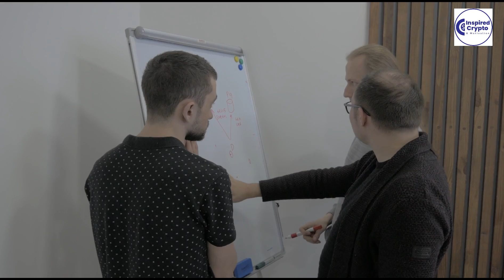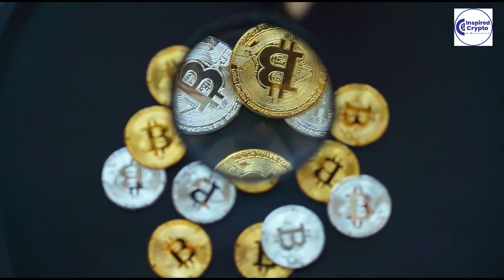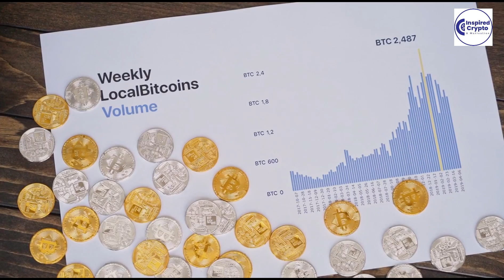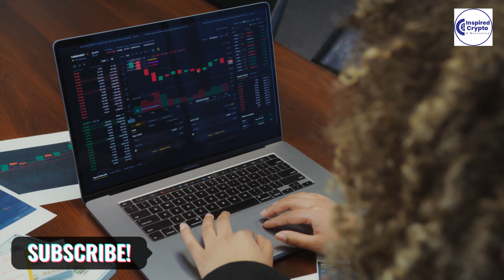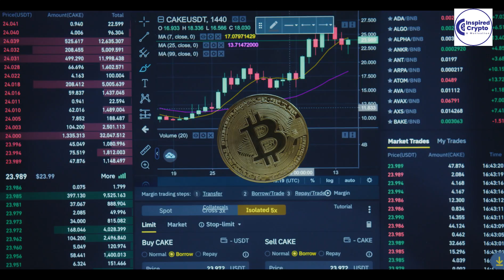What is cryptocurrency and how does it work II Long Time Business II Cryptocurrency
Cryptocurrency is a digital payment system that doesn't rely on banks to verify transactions. It’s a peer-to-peer system that can enable anyone anywhere to send and receive payments. Instead of being physical money carried around and exchanged in the real world, cryptocurrency payments exist purely as digital entries to an online database describing specific transactions. When you transfer cryptocurrency funds, the transactions are recorded in a public ledger. Cryptocurrency is stored in digital wallets.
Cryptocurrency received its name because it uses encryption to verify transactions. This means advanced coding is involved in storing and transmitting cryptocurrency data between wallets and to public ledgers. The aim of encryption is to provide security and safety.
The first cryptocurrency was Bitcoin, which was founded in 2009 and remains the best known today. Much of the interest in cryptocurrencies is to trade for profit, with speculators at times driving prices skyward.